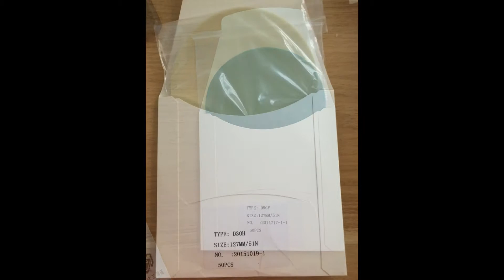我的幻灯片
ferrules, polishing film , polishing pad , splice sleeves , splice protectors  skype:molly.hou03 ,Number:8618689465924